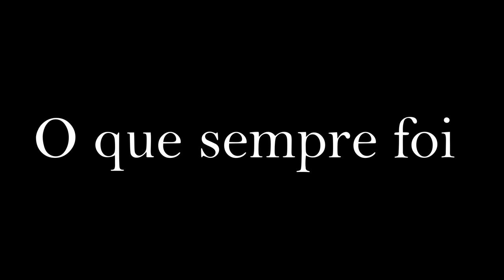Entre liñas - Trailer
Trailer ficticio montado para la asignatura de Organización y Producción Audiovisual.

2023.